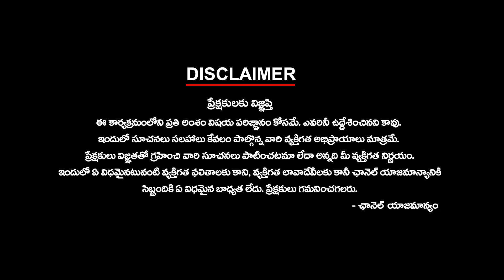కూటమికి తలనొప్పిగా మారిన ఎమ్మెల్యే | Ktv Telugu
కూటమికి తలనొప్పిగా మారిన ఎమ్మెల్యే | ktvtelugu @KtvTeluguNews